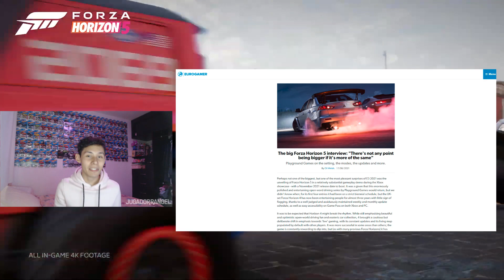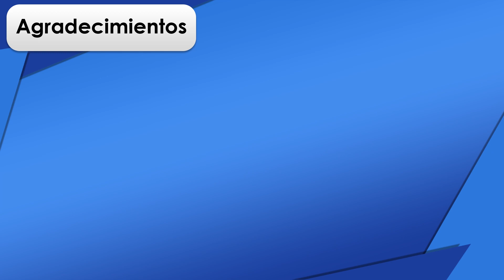¿CUÁL SERÁ EL AUTO DE PORTADA DE FORZA HORIZON 5? - ¿CÓMO SERÁ EL JUEGO EN XBOX ONE? | JugadorRangel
El auto de la portada de Forza Horizon aún es un misterio, pero ya sabemos porque. Si te preocupa como funcionara el juego en tu Xbox One, te tengo buenas noticias.
¡Además, tendremos radio con música mexicana!

Si te gusta, la música de Forza Horizon, te invito a seguir la playlist "Festival Horizon", actualizada con la canción "You Can Get It" del tráiler de Forza Horizon 5, se actualizara en cuanto sea posible con canciones del juego nuevo

¿Quieres Jugar y Comer al mismo tiempo? Usa este código de Uber Eats: eats-t3m7eue